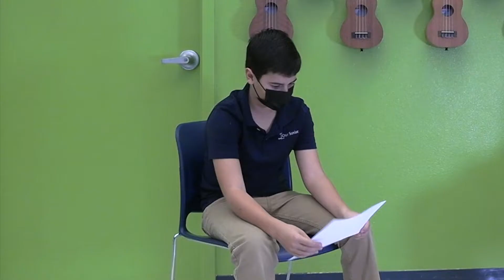OSLS Teacher Interviews - Ms. Newman